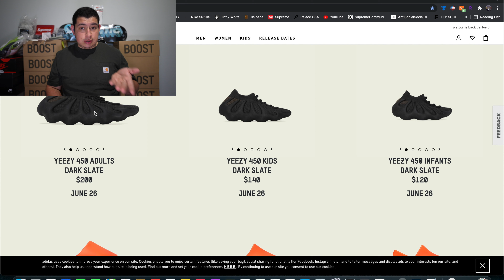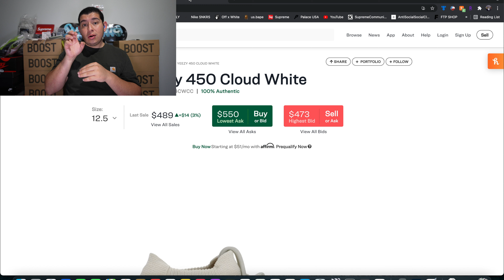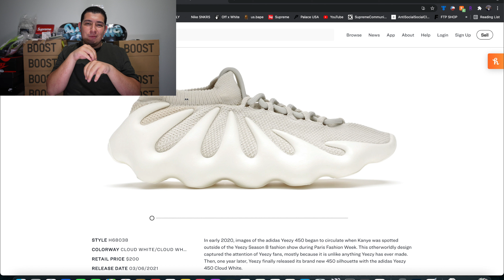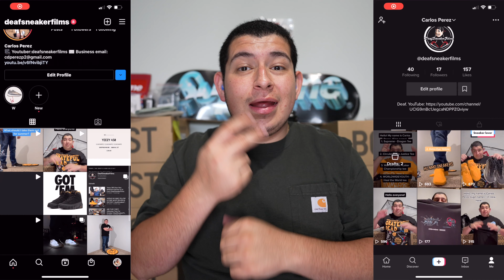LIVE COP! BIG L! Yeezy 450 Black Slate!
**Make sure turn on CC icon! You will read what I said in the video**
I’m speaking American Sign Language because I was born deaf!

Did you good cop some stuff? Let me know in below comment! I want to hear from you!